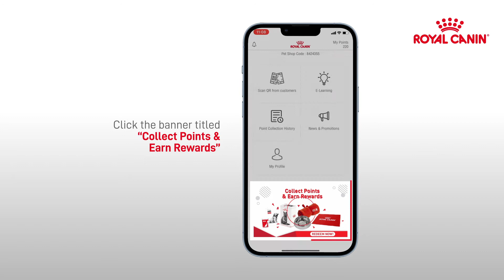Royal Canin Club: How to claim rewards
A partners guide on how to claim rewards with your points earned, in the app.